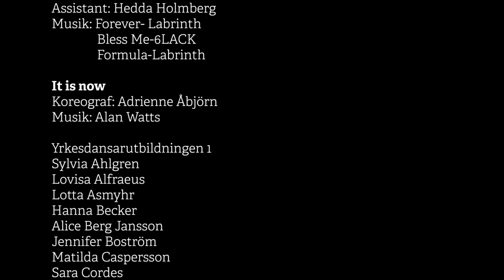Life & Magic årskurs 1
Program

Life
Koreograf: Adrienne Åbjörn
Medverkande: Yrkesdansarutbildningen årskurs 1

2stup
Koreograf: Mireia Piñol
Skapande: Mireia Piñol i samarbete med de studerande
Musik: Benjamin Clementine, Manu Delago+Pete Josef, Henri Texier+Bonobo, Frank and Nancy Sinatra

Formula
Koreograf: Fanny Svensson
Assistant: Hedda Holmberg

It is now
Koreograf: Adrienne Åbjörn

Koordinator Yrkesdansarutbildningen: Jeanette Bolding

Foto: Håkan Larsson

Inspelad på Dieselverkstaden i maj 2021.